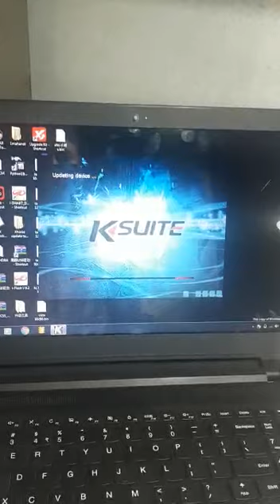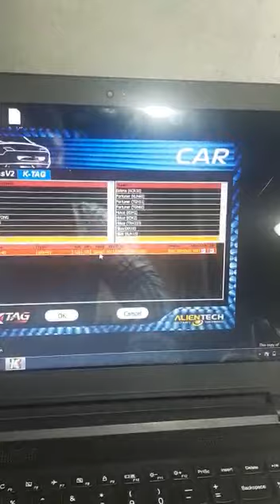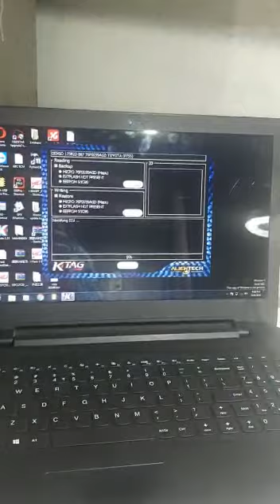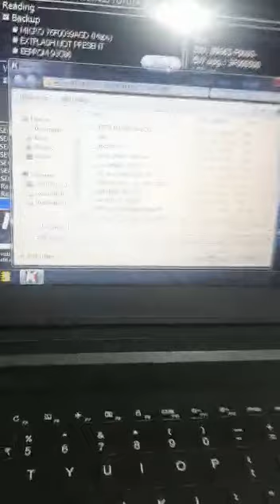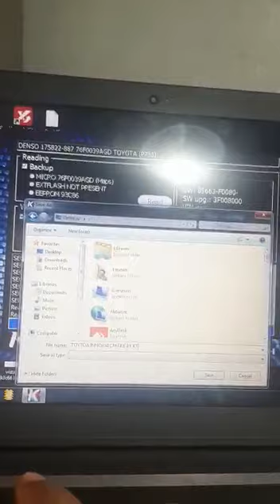Toyota innova 2011 model red by ktage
Video from GURJEET SINGH